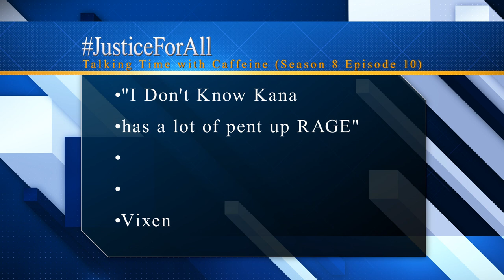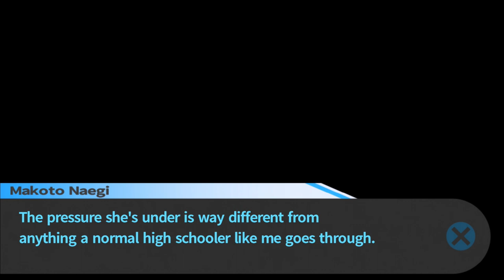Free Time (Let's Play Trigger Happy Havoc 04)